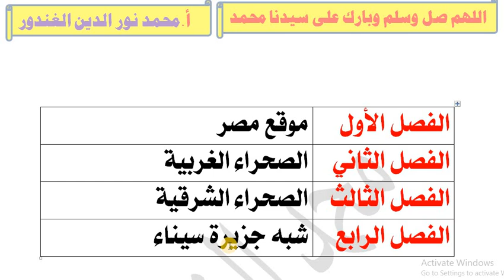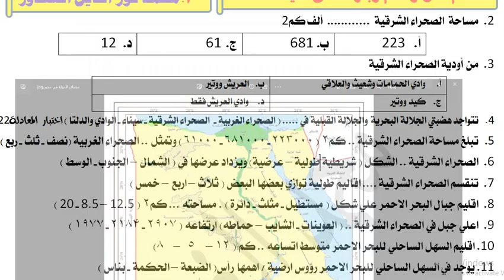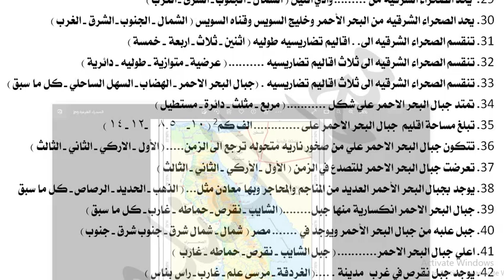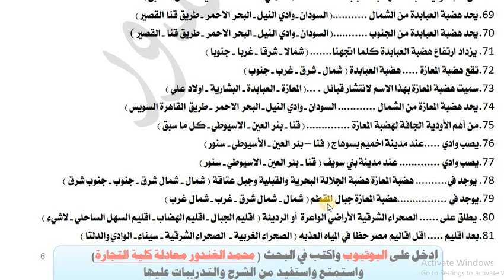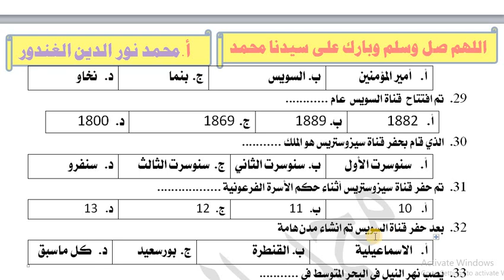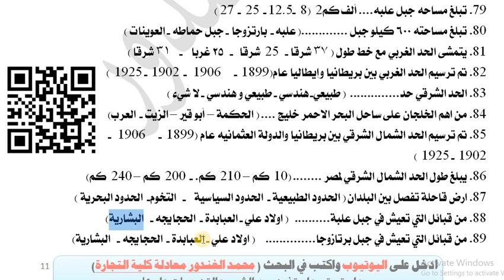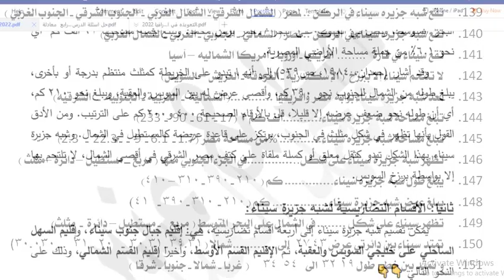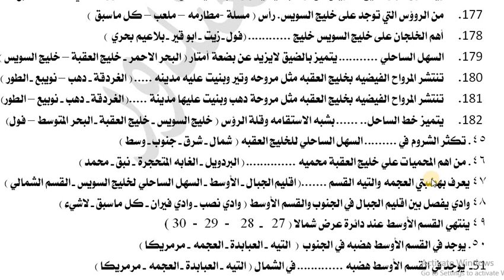معادله كليه تجاره 2024 جغرافيا | المراجعة النهائية جغرافيا الجزء الثاني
معادله كليه تجاره 2024جغرافيا | المراجعة النهائية جغرافيا الجزء الثاني
(موقع مصر  والصحراء الغربية والشرقية وشبه جزيرة سيناء)

معادله كليه تجاره | مراجعة نهائية على كل فصل

معادله كليه تجاره
معادله كليه تجاره انجليزي | زمن المضارع البسيط
تأسيس انجليزي

 @Mr. Ebrahim Hassan

 @محمد الغندور
 @محمد ربيع نمبروان تجاره
 @Mohamed Emad _ محمد عماد
معادله كليه تجاره 2023
معادله كليه تجاره جغرافيا 2023
معادله كليه تجاره جغرافيا
مراجعه نهائيه جغرافيا